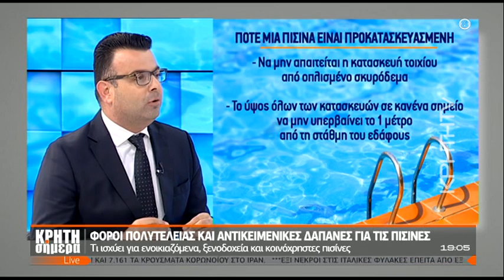Φόροι πολυτελείας και αντικειμενικές αξίες για τις πισίνες